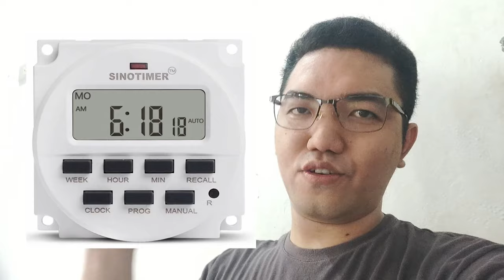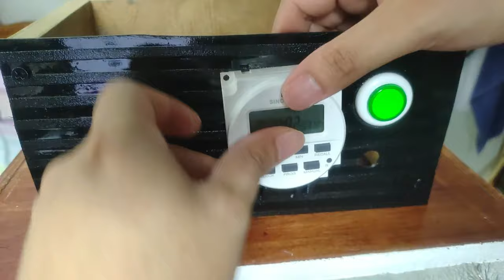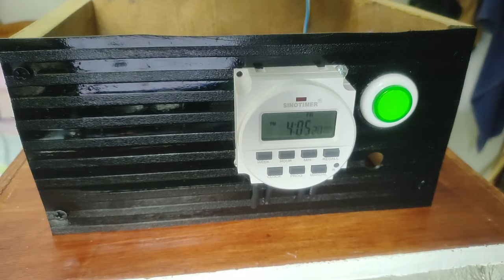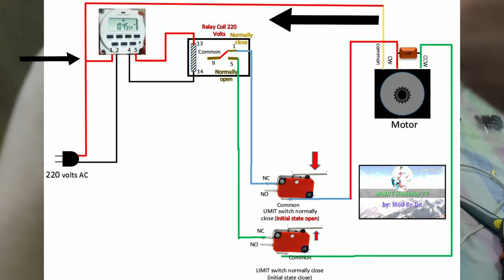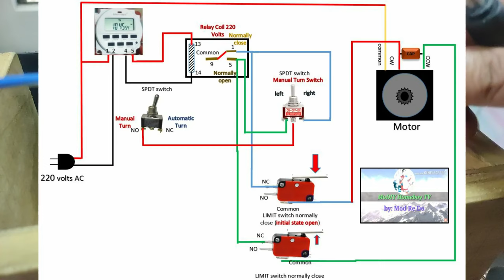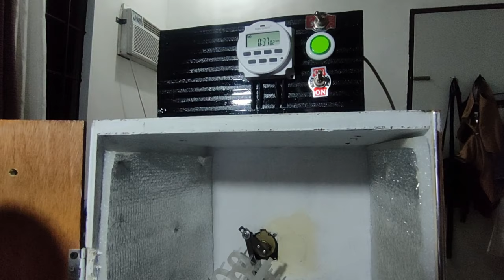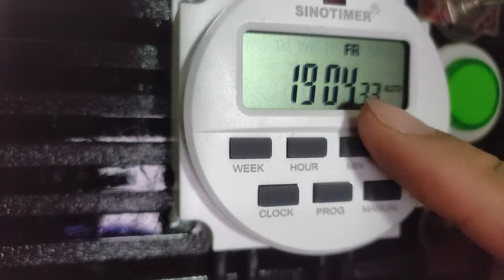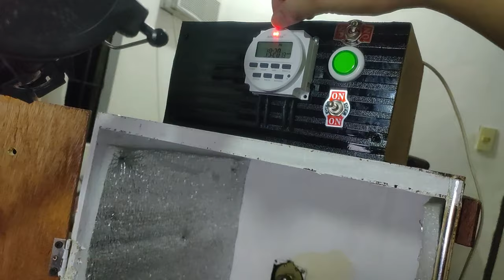How To Wire Automatic Egg Turner Using SinoTimer(4 pin) and 60KTYZ Motor(4 wire) with Limit Switch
If you like this kind of content and want to support me, Please Don't Skip Ads on this video para may pambili tayo ng materyales para sa ating mga Video Tutorials , Thanks!

In this video you will learn  How To Wire Automatic Egg Turner Using SinoTimer(4 pin) and 60KTYZ Motor(4 wire) with Limit Switch. I will also show how to set Sinotimer.

How to Wire Automatic Egg Turner for Incubator using analog timer,relay and Limit Switch (ENG SUB)